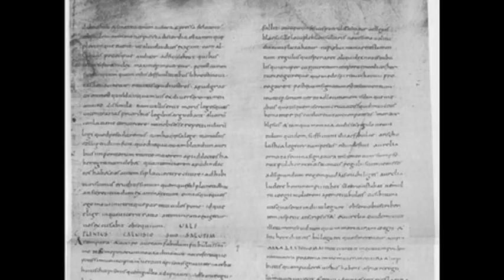24th August 79: Eruption of Mount Vesuvius destroys Pompeii and Herculaneum in the Roman Empire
There is considerable debate over the accuracy of this date due to archaeological discoveries and recent meteorological research, but the majority of scholars continue to favour 24 August. This, by unnerving coincidence, was just one day after the annual Roman festival of Vulcanalia which was held to honour the Roman god of fire.

An eyewitness account of the eruption has survived in the shape of two letters from Pliny the Younger. Through them it is known that the eruption lasted for two whole days. The eruption released thermal energy that was hundreds of thousands times greater than the atomic bomb dropped on Hiroshima.

Beginning at around 1pm on 24 August, Mount Vesuvius sent gas, volcanic ash, and pumice into the stratosphere for up to 20 hours. This was followed by a pyroclastic flow that carried gas and molten rock down from the volcano and which then buried the previously fallen ash.

The discovery of the astoundingly well-preserved settlements of Pompeii and Herculaneum has provided scholars with detailed evidence about daily Roman life. It’s believed that the majority of the 1,500 people whose remains or impressions have been discovered died of thermal shock during one of the pyroclastic surges. Others may have suffocated, or been hit by falling rocks and collapsing buildings.

There is still a lot of archaeological work to be done, especially at Herculaneum, but digging has been put on hold to focus on the preservation of the areas already uncovered.